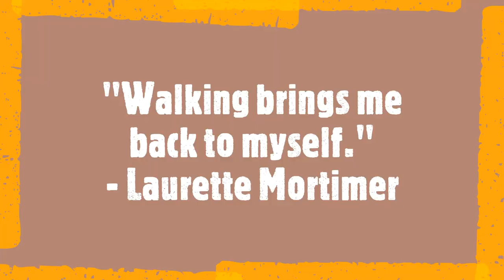In Pictures | A Long Walk To Our Destination | Dili, Timor-Leste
We climbed another mountain not knowing where we will go down.

Photographer:
📷 Mr. Neil T. Palasi